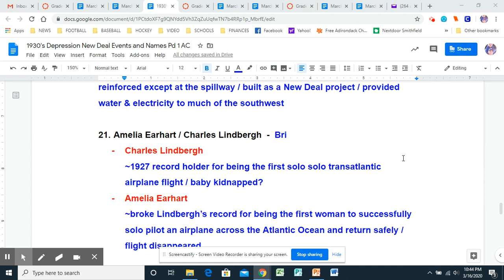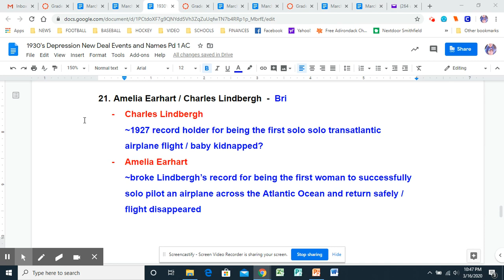1930's Page 3 Part II